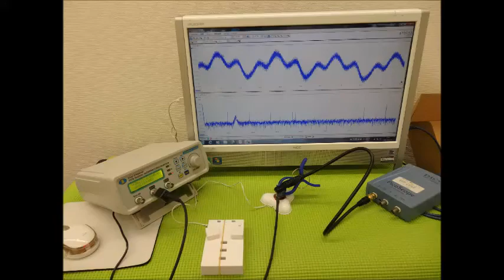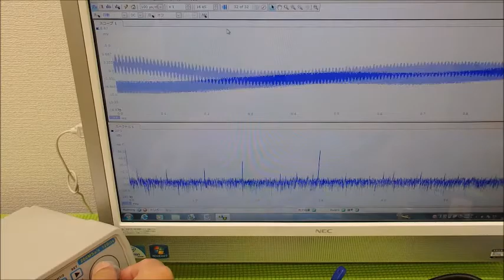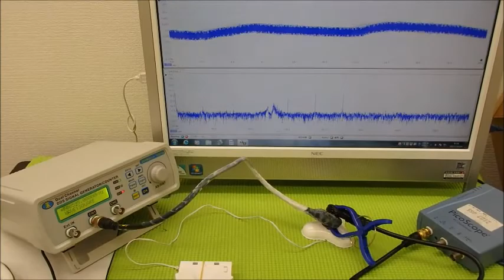超音波システム研究に関する動画・スライドを投稿しています ultrasonic-labo